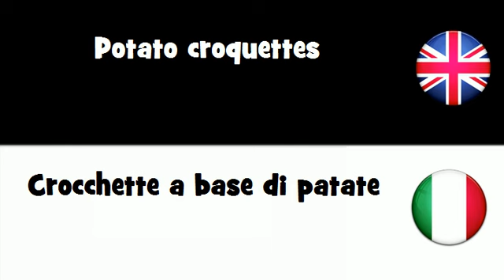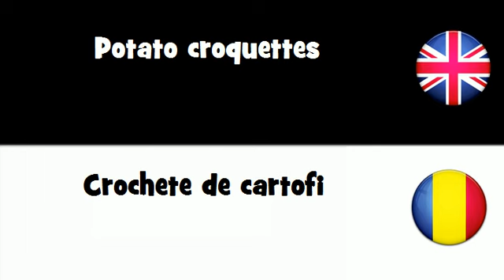SAY IT IN 20 LANGUAGES = Potato croquettes